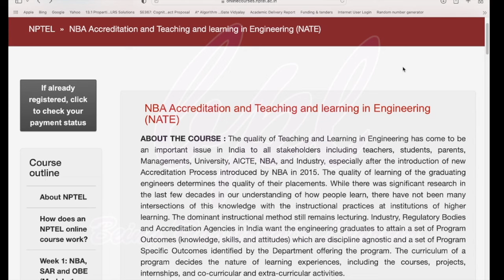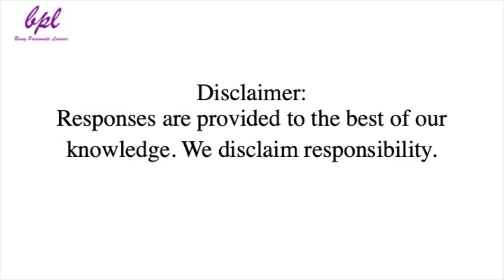Swayam NPTEL - NATE 2024 WEEK 9 ASSIGNMENT 9 ANSWERS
Swayam NPTEL NBA Accreditation and Teaching and Learning in Engineering (NATE) WEEK 9 ASSIGNMENT 9 Answers